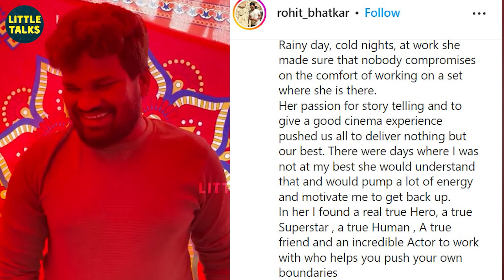Samantha's Funny Behaviour to her Makeup Artist 🤣 | Yashoda Movie Funny Behind the Scenes